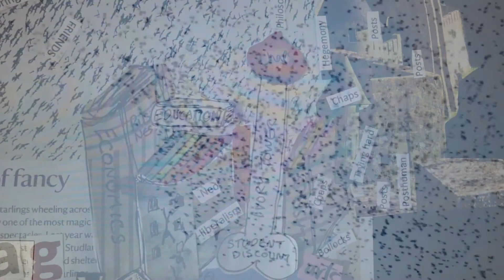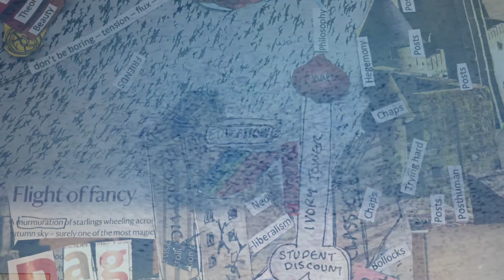bag Lady 1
Made as part of a disciplinaries module. Drawing on LeGuin/Haraway/Fisher 's idea of the Bag Lady as Methodological Strategy. Needing to be creative rather than endlessly writing linear narrative and inspired by my  Dr Michael Gallager to use sound, I first made a collage. Using Lyrebird I cloned my voice and wrote a poetic methodological response which is spoken here by my vocal AI clone. Mixed it all with a bit of mumuration for good measure.